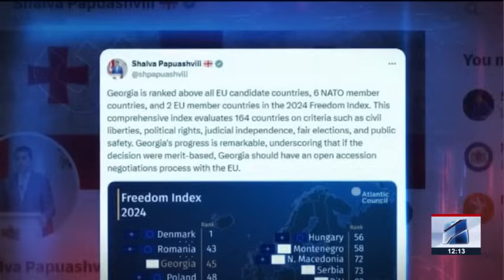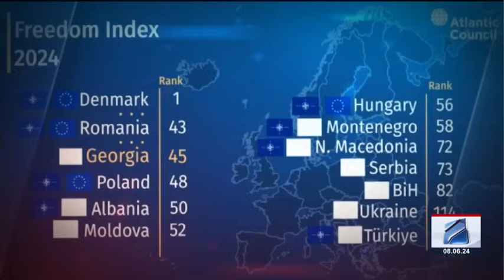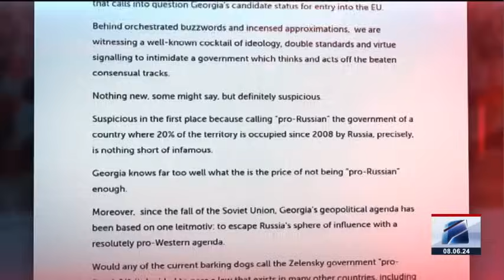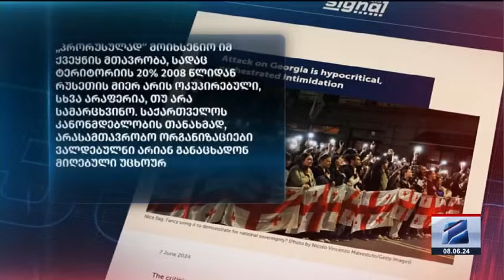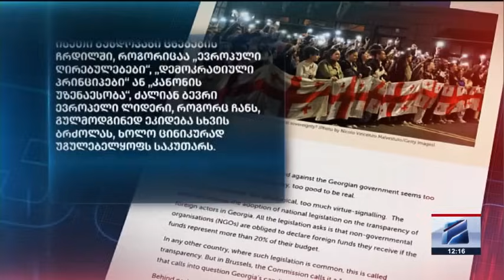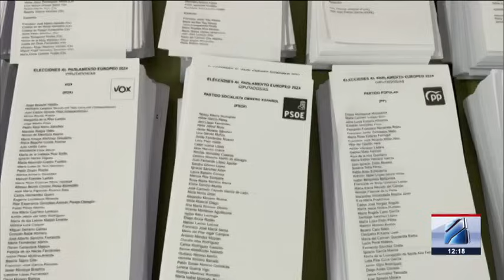კურიერი 12 საათზე-2024.06.08